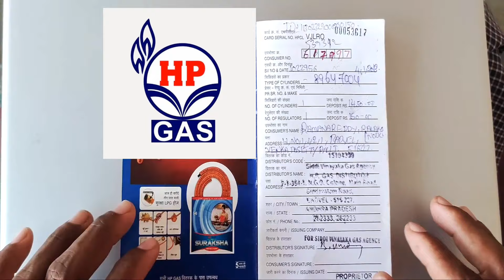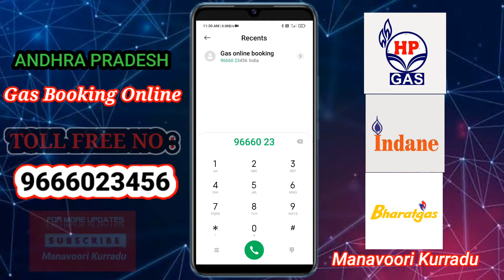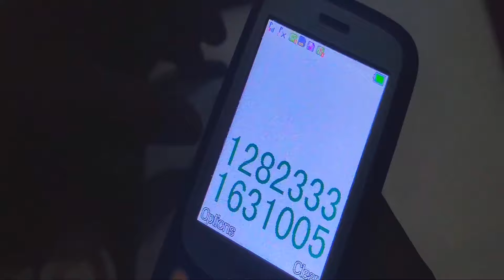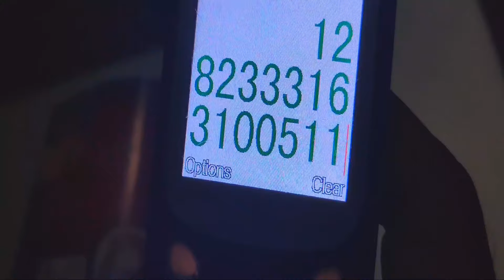How to Booking Gas Online Mobile in Telugu | Mechanic kurradu | TECH BOY RAM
GasBookin Online
How to Booking Gas Online Mobile in Telugu | Gas Booking Online | Mechanic kurradu | Tech By RAM